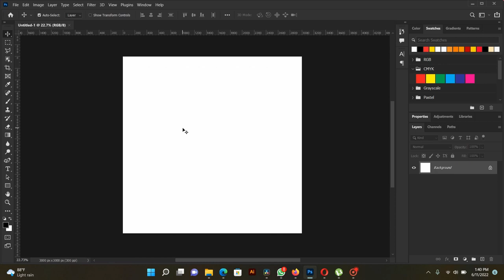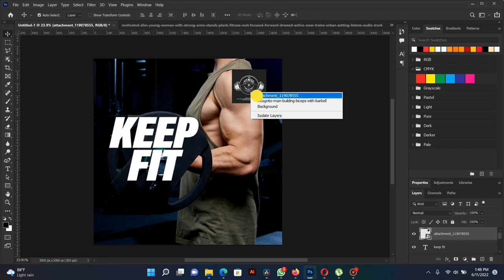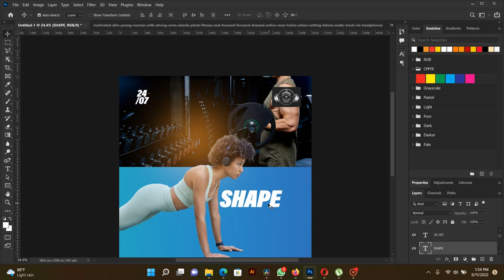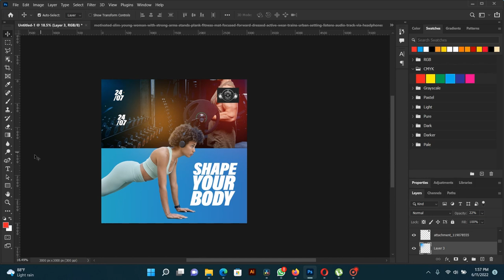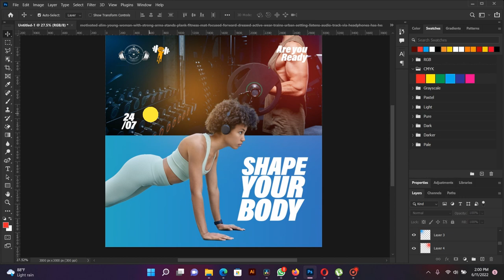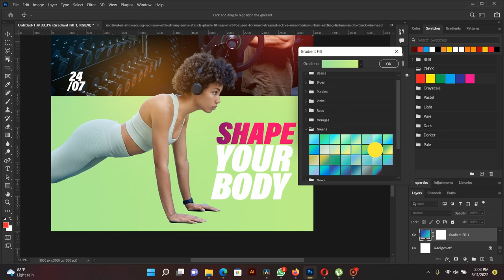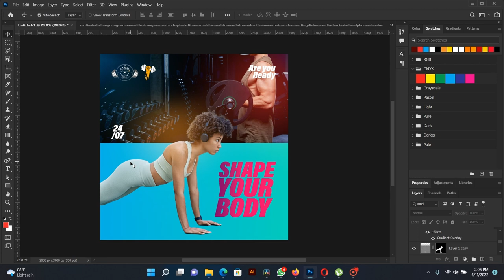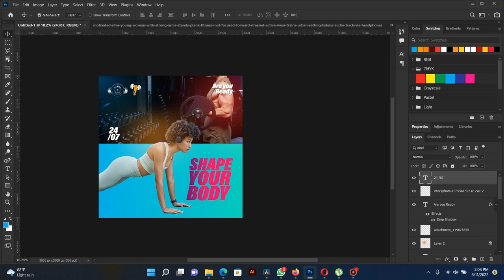Fitness Gym Flyer | Photoshop.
his tutorials shows you how to design GYM flyer with adobe photoshop
here are some links to picture used for the design